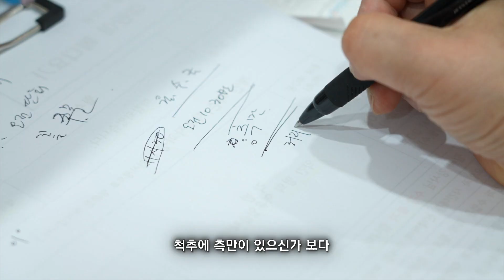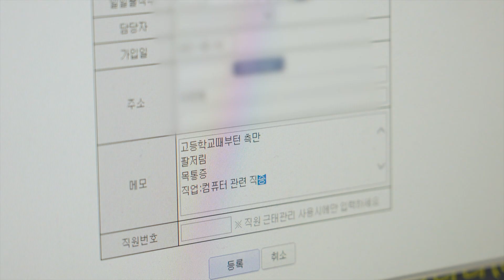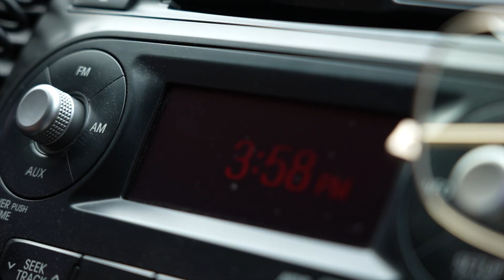[힘내라 포항 소상공인] 아란야 메디요가 2회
코로나19로 어려움을 겪고 있는 관내 소상공인을 지원하기 위해 제작된 홍보콘텐츠입니다. 우리 지역 소상공인들의 훈훈한 일상 속 이야기도 들여다 보고, 직접 찾아가 응원과 함께 상품도 구입해보시기 바랍니다^^

-출연업체 : 아란야 메디요가
-소재지 : 포항시 북구 두호로 43, 3층

※ 이 영상은 사전공모를 통해 제작되었습니다.